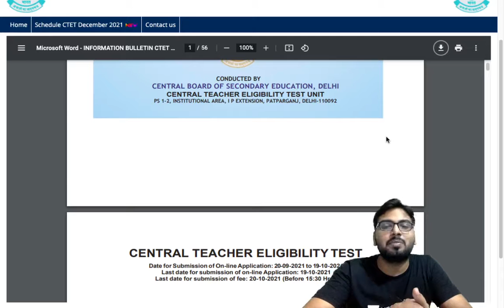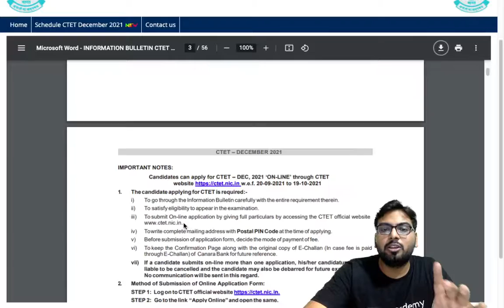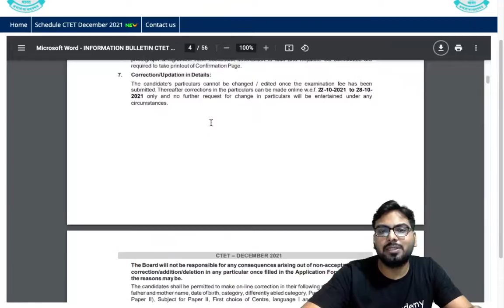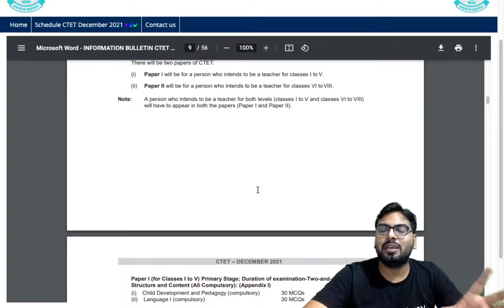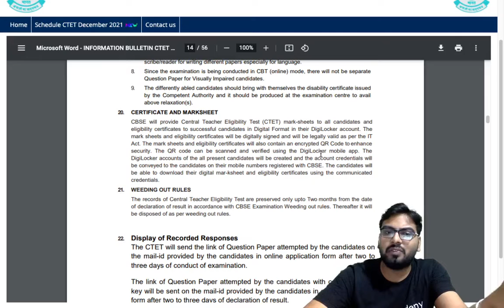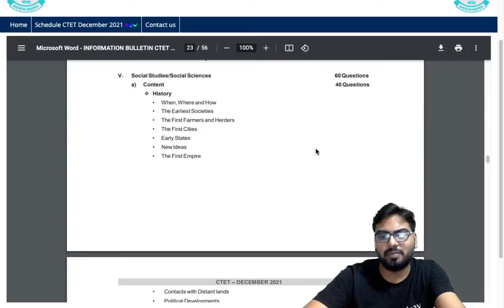CTET 2021 Notification is Out | Get to know Important Points | Crack CTET 2021 | Unacademy Shiksha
Use Code ""LIVESHARMA"", Unlock FREE Special Classes on our

You can enroll in Unacademy Subscription and get the following benefits:
1. Learn from your favorite teacher
2. Dedicated DOUBT sessions
3. One Subscription, Unlimited Access to Live Online Classes and Videos
4. Real-time interaction with best-in-class teachers
5. You can ask doubts in live online classes
6. Limited students in each Class
7. Download the videos & watch them offline

About the Educator- Traveller, Philomath, Sports enthusiast, Bibliophile, Nature-Lover. *Have mentored 50000+ candidates. 6+ years of experience in teaching GK

Feel free to spread the word – share the videos with your friends and classmates.